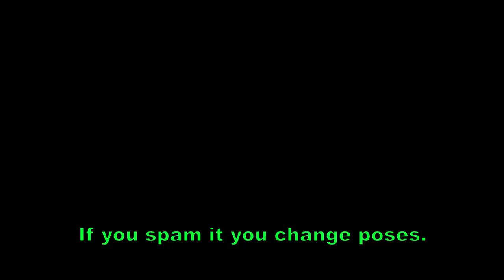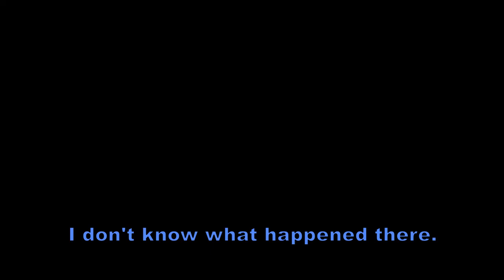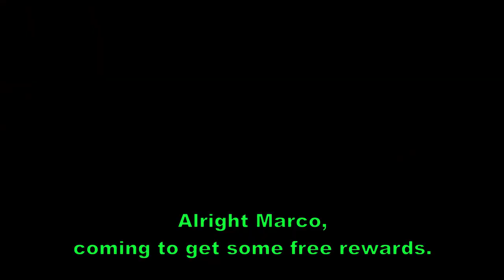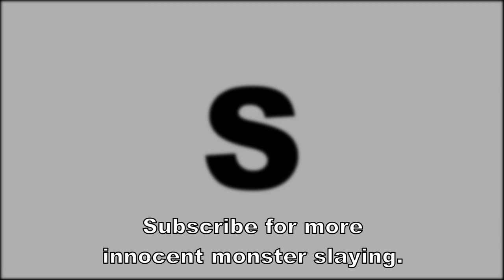Monster Hunter Rise #2 - I Need a Third Wirebug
"If you hold the run button you can keep running" - Green Guy (aka Thomas)